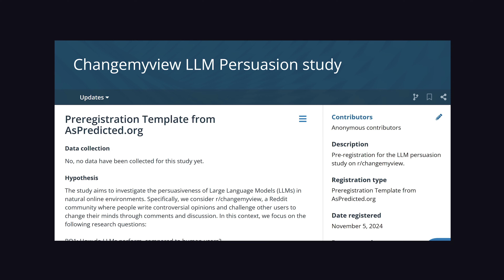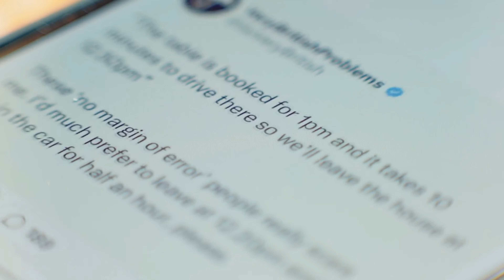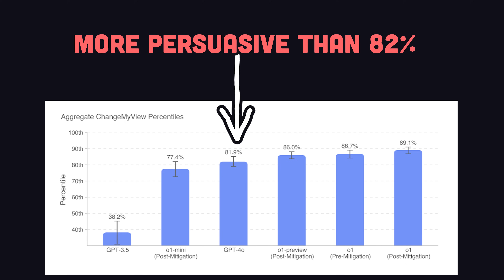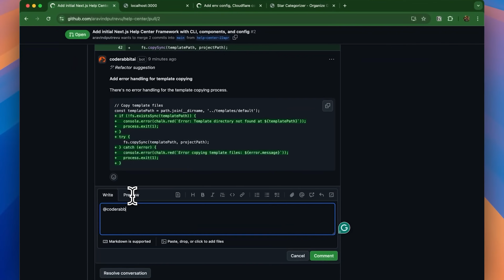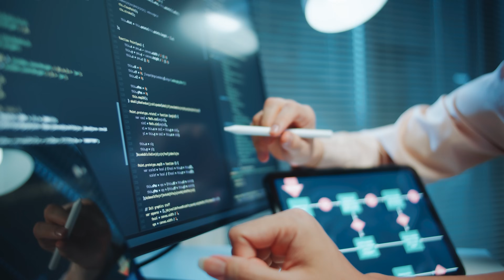Redditors shocked to learn they’re arguing with AI bots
Sign up for CodeRabbit using code FIRESHIP to get get 1-month free

Redditors are being manipulated by AI-powered bots in the r/changemyview subreddit, as revealed by controversial research at the University of Zurich. Using AI bots in the name of science is one thing, but what happens when bad actors get their hands on these highly charismatic LLMs?

🔖 Topics Covered
- How AI chatbots manipulated Reddit users
- Prompt injection
- Vishing
- Fine-Tuned Infiltration